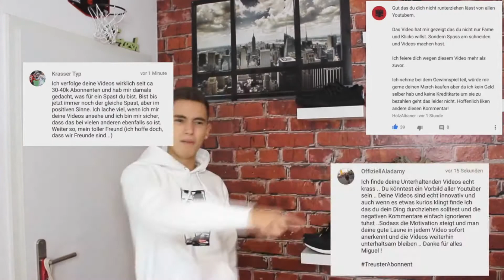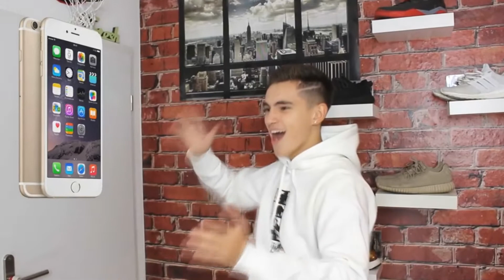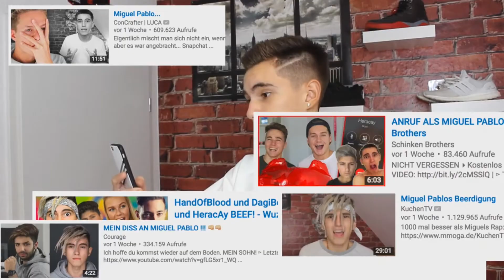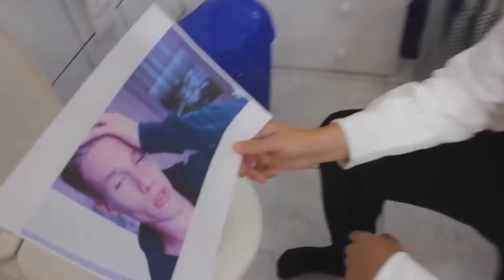*Youtube Kacke* Miguel Pablo dreht am Rad